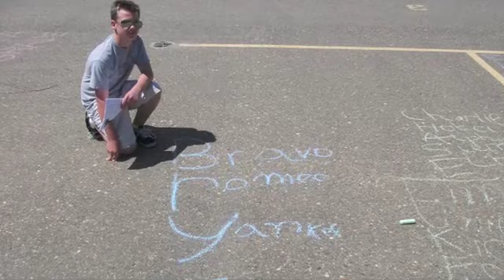Aviation Camp small.m4v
Aviation Camp offered by the SLO County YMCA.  Held at Oceano Airport.